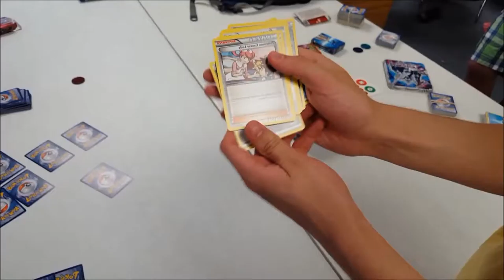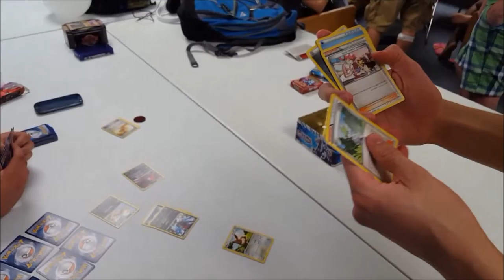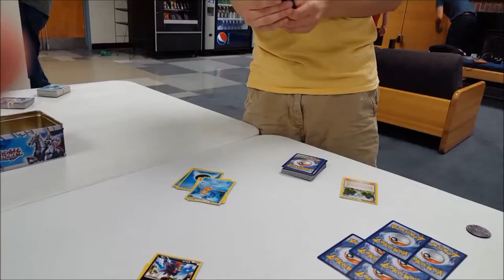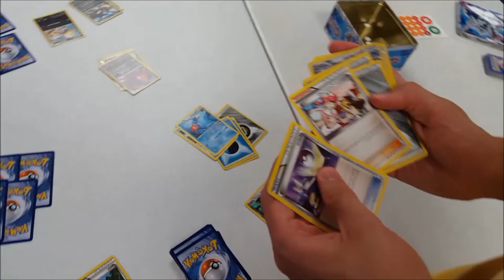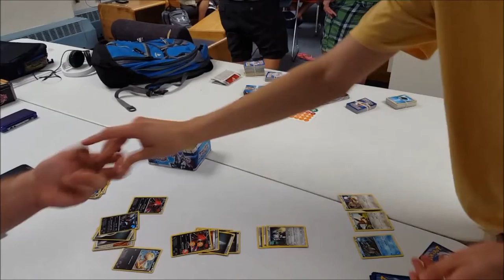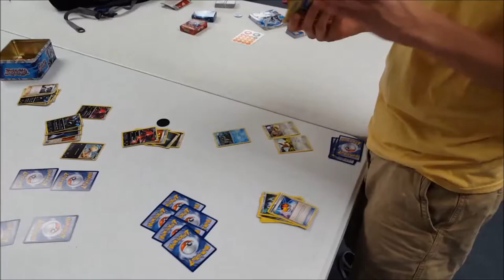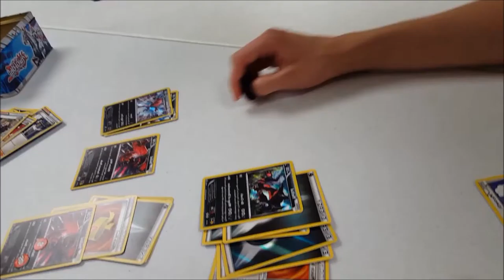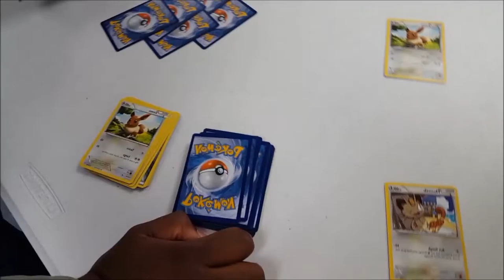The MaxRevive!: Patt's TCG Game! Metagross VS Yveltal!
This game is dumb.
  Turn 1 Yveltal, what happened to turn one Wurmples?
...Oh god...IM TURNING INTO A GEN-WUNNER!